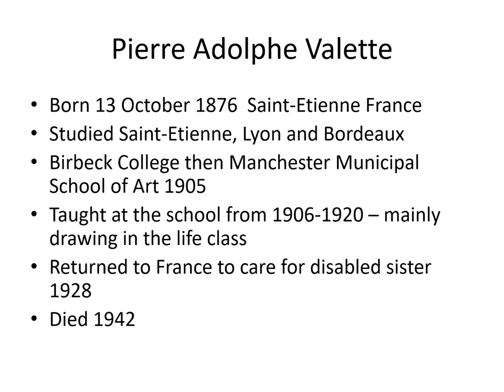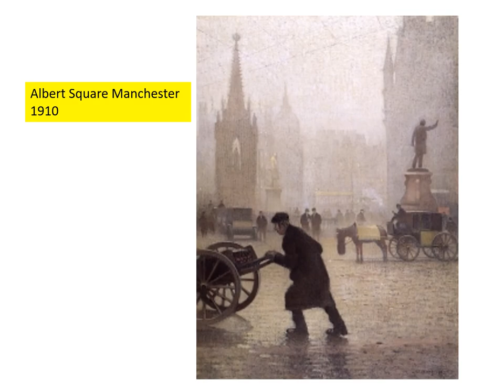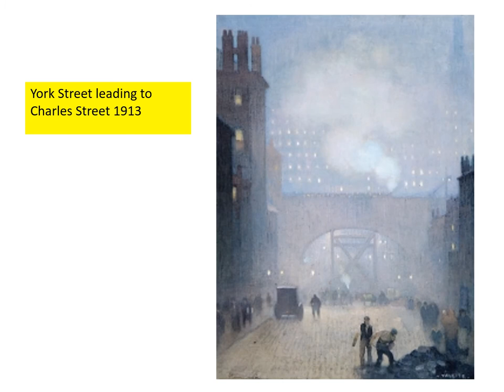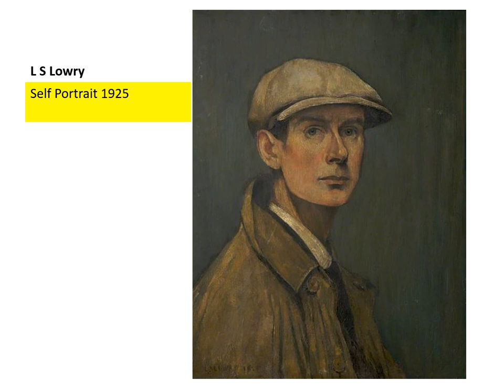Adolphe Valette - Manchester's French Impressionist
A short talk about Adolphe Valette